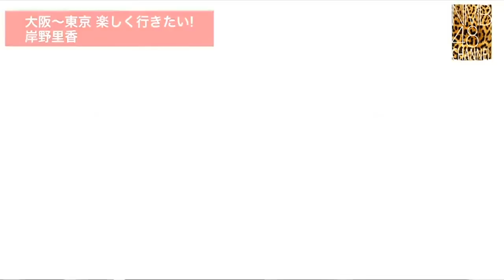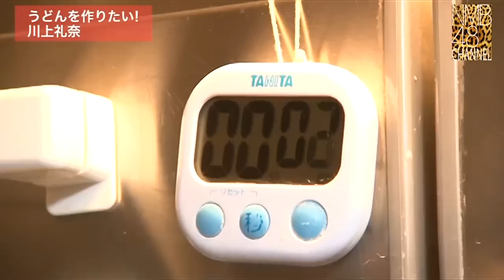川上礼奈うどん無双「大阪から東京まで楽しく行く」#4 YNN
最新のYNN NMB48チャンネルのコンテンツはこちら！
出演：岸野里香、川上礼奈、山口夕輝